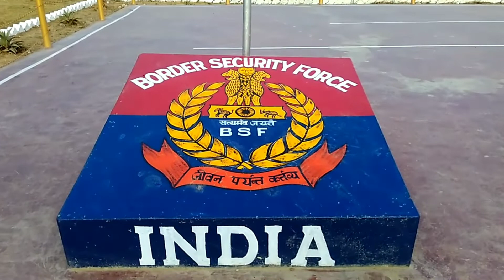dawki river meghalaya || dawki Bangladesh border || tamabil border Bangladesh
today I am at dawki i.e Bangladesh 🇧🇩 border.
even I tasted different fruits from a vendor of Bangladesh which was really yummy 😋
so, in this video 📹,  you will get alot of information about :

1. dawki river meghalaya
2. dawki
3. dawki Bangladesh border
4. dawki meghalaya
5. dawki river
6. tamabil
7. tamabil Bangladesh border
8. tamabil border
9. india- Bangladesh border
10. tamabil Bangladesh
11. dawki meghalaya tourist places
12. tamabil dawki border
13. tamabil zero point